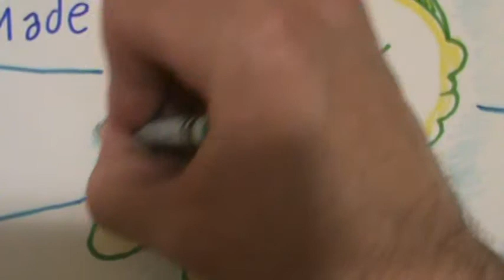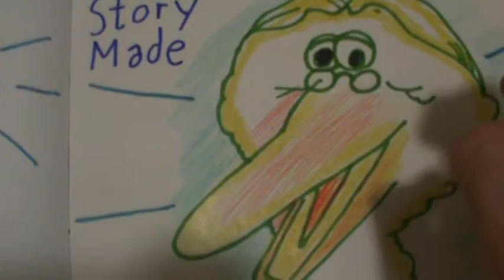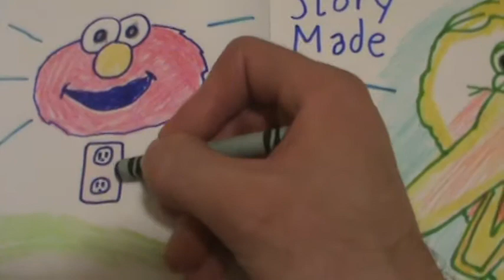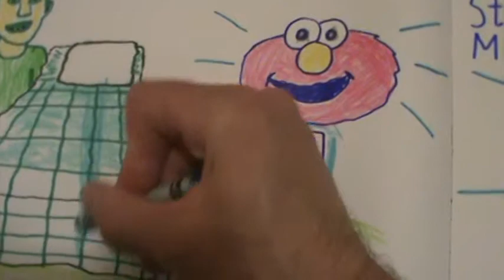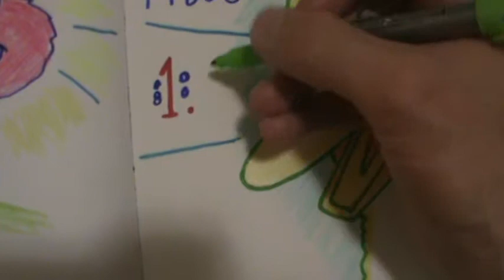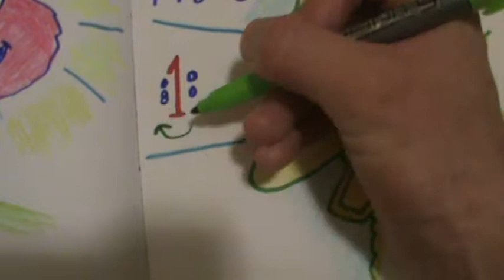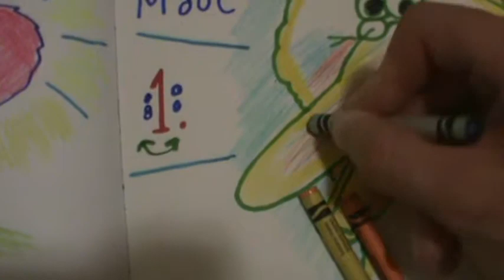Big Bird Story Made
Coloring video  Big Bird Story Made